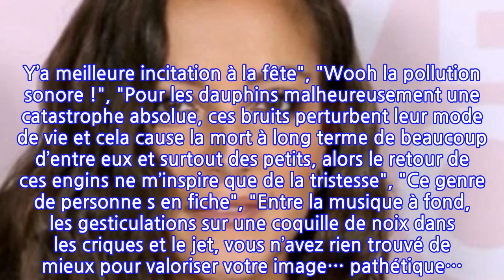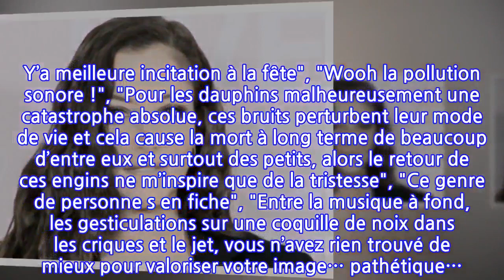Camille Lellouche se fait fracasser : la star accusée de "causer la mort" de bébés...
Tandis qu'elle profitait de vacances en France, l'humoriste Camille Lellouche a tenu à faire du scooter des mers... et a demandé à l'une de ses amies de la filmer en train de faire le plein de sensations fortes. Sauf que cela n'a pas du tout plu à sa communauté Instagram qui n'a pas tardé à la recadrer et à la menacer de boycott sur le célèbre réseau social. "Oui à tout mais le scooter en mer, franchement... Y’a meilleure incitation à la fête", "Wooh la pollution sonore !", "Pour les dauphins malheureusement une catastrophe absolue, ces bruits perturbent leur mode de vie et cela cause la mort à long terme de beaucoup d’entre eux et surtout des petits, alors le retour de ces engins ne m’inspire que de la tristesse", "Ce genre de personne s en fiche", "Entre la musique à fond, les gesticulations sur une coquille de noix dans les criques et le jet, vous n’avez rien trouvé de mieux pour valoriser votre image… pathétique…! Ça sort de la capitale et ça se croit les rois du monde… Décevant Camille… à un point…", "On dirait une caricature des Marseillais. Vraiment passionnant, je vais arrêter de la suivre", peut-on en effet lire ici et là dans les commentaires.   Voir cette publication sur InstagramUne publication partagée par Camille LELLOUCHE (@camillelellouche)À voir également : La rédaction